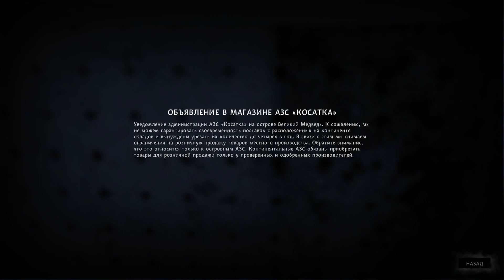THE LONG DARK - ПУТЬ ЧЕРЕЗ ГОРЫ [ГЛАВА-1] x7